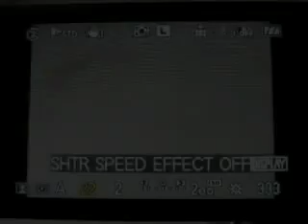Panasonic G1 Shutter Speed Preview mode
An interesting feature of the Panasonic Lumix G1 is its shutter speed preview mode, which essentially previews what a slow shutter speed will look like on the .

Video of the Lumix G1's unique normally open shutter mechanism. First the bottom shutter closes, then opens to expose the sensor. The second curtain then .